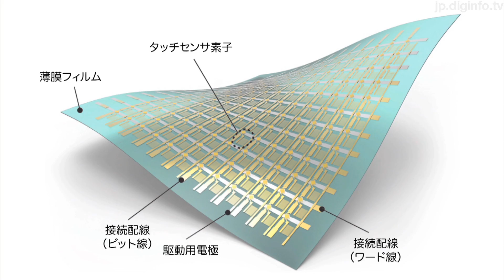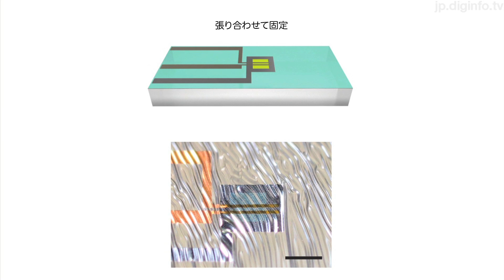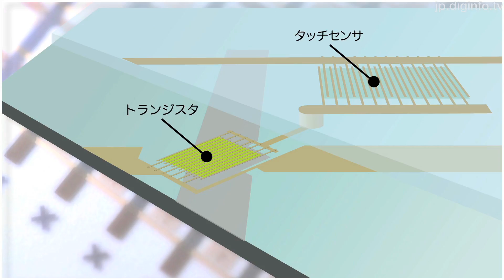超軽量設計のインパーセプティブル・プラスチック・エレクトロニクス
2013/5/22